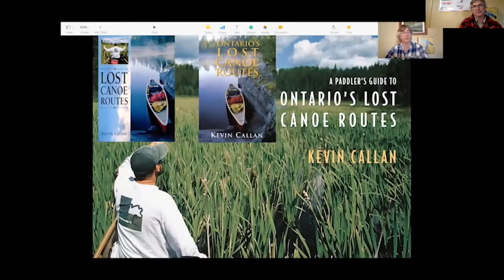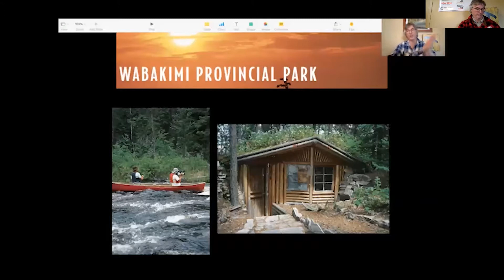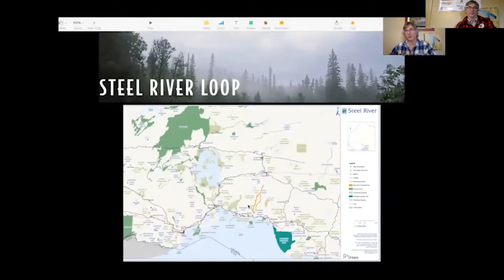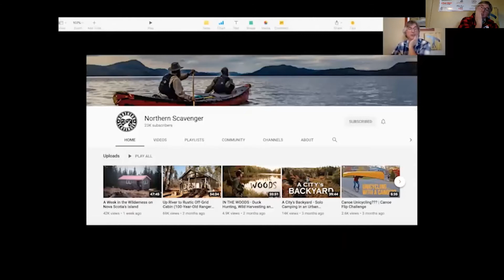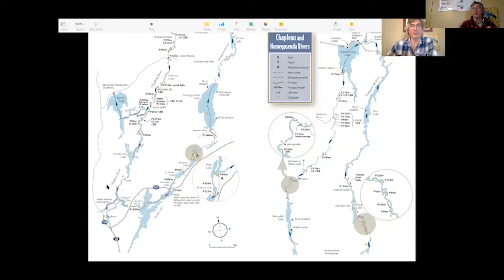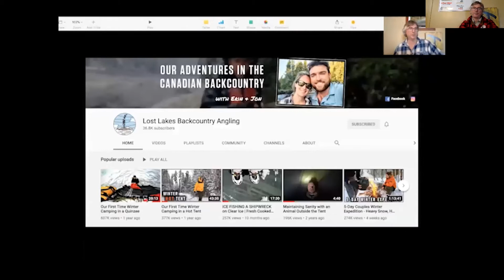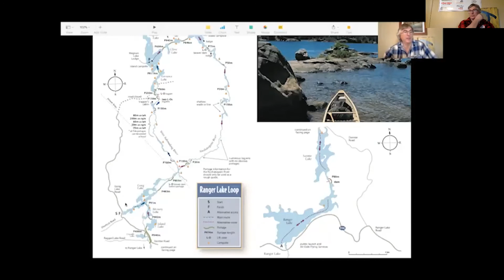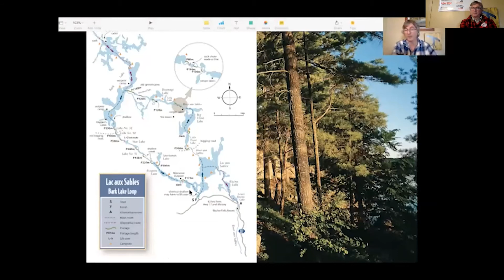Ontario's Lost Canoe Routes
Presented by:  Kevin Callan

Ontario has countless canoe routes throughout its renowned parks.  It also has countless routes that no one seems to know about.

Author Kevin Callan (a.k.a. The Happy Camper) will present on a number of these hidden gems where there are fewer crowds - and more wilderness to explore.